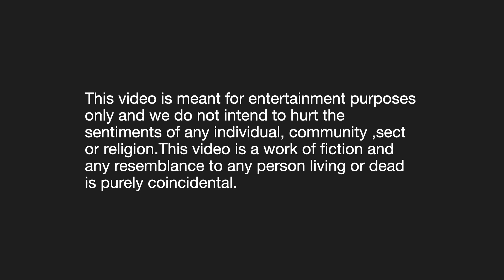Mother's Day Special 2023 | Mother - Son funny video | Desi moms Every Day v/s During Diwali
Mother's Day video | Indian Moms Every day v/s During Diwali | Indian Parents during Diwali | Mother - son video funny | family comedy video | Cute Mother
's Day video | Happy Mother's Day | Desi Moms  in USA | Happy Diwali wishes | Diwali comedy video | Mother's Day wishes | May 14, 2023

Hello Friends , here is my Mothers Day video . This is cute comedy video (Just for Entertainment ) where It has been shown that how mother acts or reacts in regular day v/s during Diwali time in a humorous way.Have a great time watching this fun filled and cute video . If you like this video , then do NOT forget to :
1. Like this video
3. Comment on this video and let me know what do you think .

You can check more videos on Rhymes , easy Science Experiment and more in our Youtube channel @FunwithArko
Wish you all a very Happy and safe Diwali !!